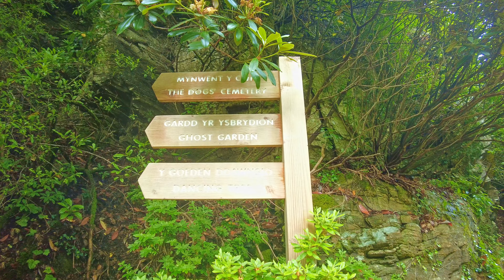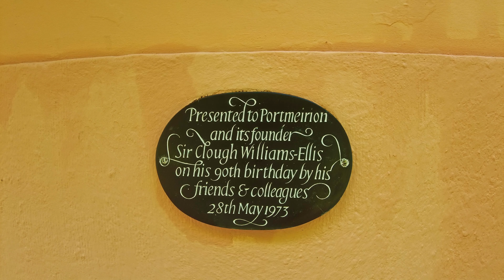Portmeirion Village Walk, Welsh Countryside 4K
No talking, just walking. Exploring the Welsh coastal village of Portmeirion. We start at the top of the walk our way down and through the picturesque village exploring all there is to see, all the way down to the beach where we then walk through a very beautiful woodland before heading back through the village towards the end. An incredibly beautiful walk.

Portmeirion is a tourist village in Gwynedd, North Wales. It was designed and built by Sir Clough Williams-Ellis between 1925 and 1975 in the style of an Italian villageThe village is located in the community of Penrhyndeudraeth, on the estuary of the River Dwyryd. Portmeirion has served as the location for numerous films and television shows, most famously as "The Village" in the 1960s television show The Prisoner.

My 77th of hopefully many video walks.

Time and date of walk: 11am 6th June 2021 English Summer
Dave's walk difficulty rating: 1 / 5 Easy enough
Dave's walk beauty rating: 1000 / 1000 Absolute Perfection!
Distance of this walk: 3931 Steps 1.64 Miles / 2.64 km
Distance of all YouTube walks so far: 357092 Steps 157.95 Miles / 254.14 km
Weather: Not raining!

Total hours of my walks watched: 89,403 = 3725 Days = 10.21 Years!

Starting point of walk on what3words: ///comet.raven.towel

I will mainly focus on small towns, villages, picturesque landscapes, rolling hills and mountains, forests and canals, all along the coastlines in England, Scotland, Wales, and who knows maybe one day further afar!

A Massive thank you to my supporters Annabelle, Pete, Hellie, Sam, Menno, Ryan, Christie, Peter, Chris, Nick from NZ, ‘The Rat’, Bri, '27', Joe's Wanderings, Sri, Rhys, John Wheeler and 8 anonymous supporters and especially Debbie for her many donations!

A big shout out and a big thank you to my current YouTube Channel Members!
DebYouTaunt
Geoffrey lautrup
Keith Smith
Mehernosh Pajnigar
Ray Atkins
Edu Eyland
Kerry Wild

▬▬▬▬▬▬▬▬▬ஜ۩۞۩ஜ▬▬▬▬▬▬▬▬▬
▬▬▬▬▬▬▬▬▬ஜ۩۞۩ஜ▬▬▬▬▬▬▬▬▬